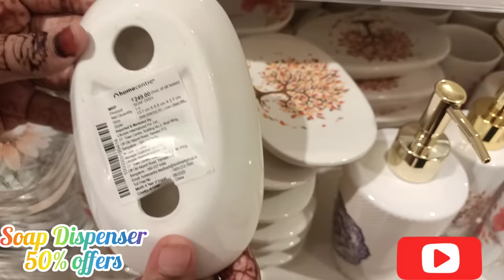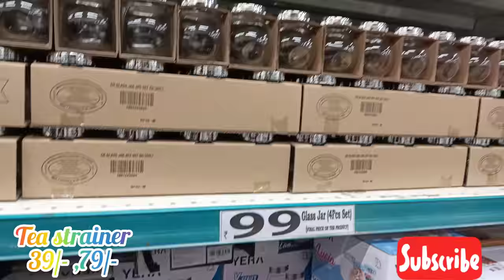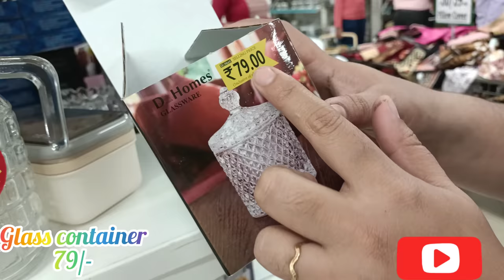😍D MART Sale Offer | Dmart Home Decor latest Container ,Organisers, Stainless steel, Kitchen product